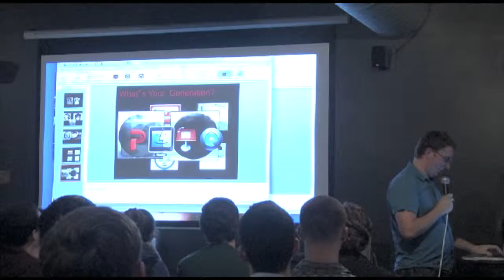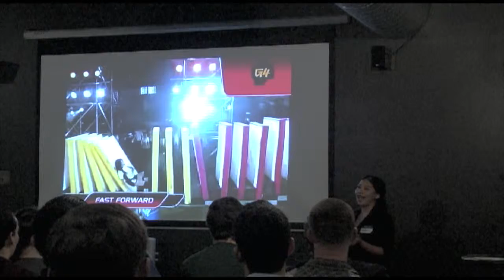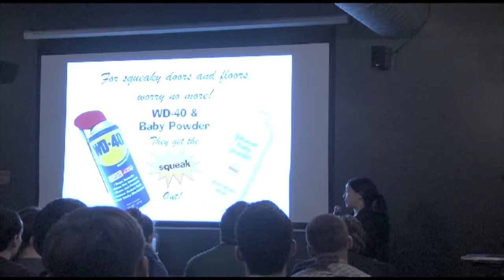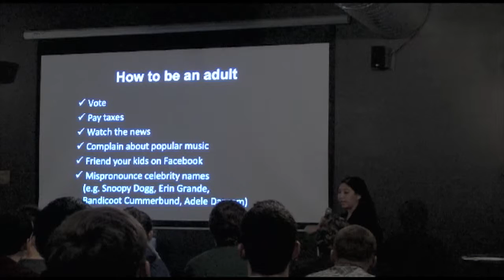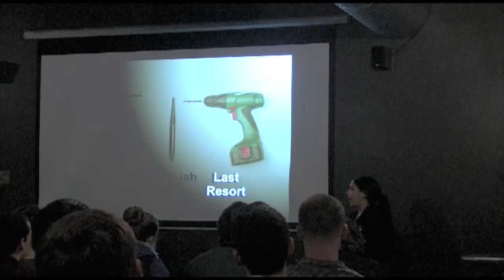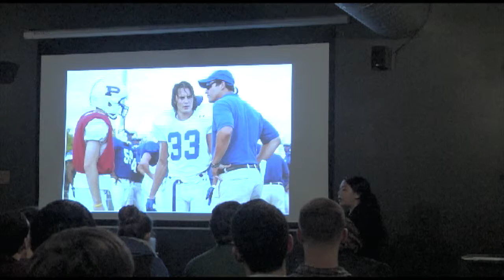Kelli DeVulgt - The Hardest Working People in Hardware